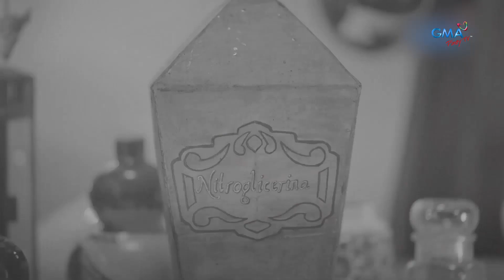Simoun, idinetalye ang plano kay Basilio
Ipinaliwanag ni Simoun kay Basilio ang planong pagpapasabog sa isang piging. Magtagumpay kaya sila?

Subaybayan ang "Maria Clara at Ibarra" sa GMA Pinoy TV! Bisitahin lang ang para sa detalye kung paano mapapanood ang full episodes nito overseas!